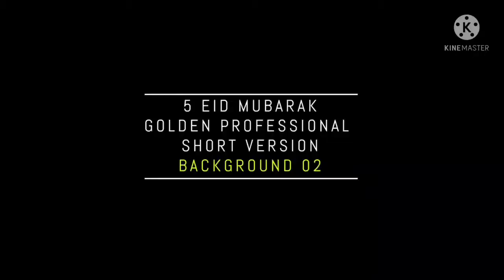EID Greetings || 5 Eid mubarak Status || Eid Mubarak Copyright Free Status